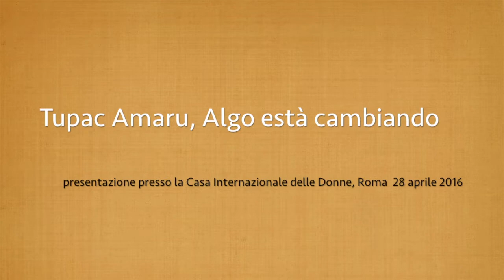Pressenza - Milagro Sala, documentario Tupac Amaru, Algo està cambiando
Roma, 28 aprile 2016 - La sala proiezioni della Casa Internazionale delle Donne si è riempita di un centinaio di persone venute a vedere Tupac Amaru, algo està cambiando, il documentario del 2012 che  testimonia il lavoro di Milagro Sala e della sua organizzazione sociale, la Tupac Amaru, a Jujuy, Argentina, a favore dei diseredati.

La proiezione si inserisce nel contesto della campagna per la liberazione delle deputata del ParlaSur ormai da più di 100 giorni detenuta nelle carceri del suo paese con accuse ingiuste